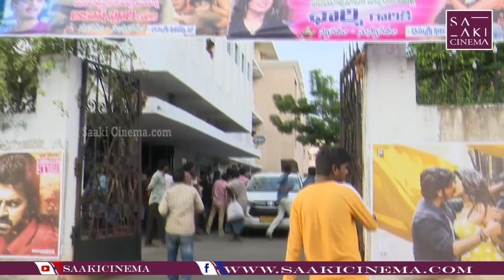Romantic Movie team at Bhaskar Cinemas VIJAYAWADA | Saakicinema |Romanticmovie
Unbelievable & Humongous Response @Vijayawada  🤩

Thanks to all for showering Team Romantic with Huge Support🙏